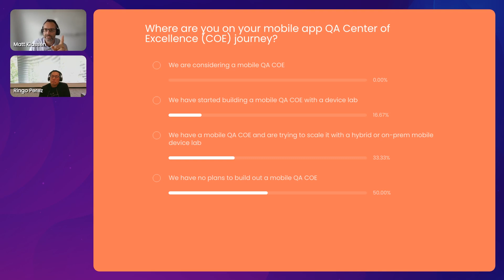COEs: Optimizing Infrastructure to Support Internal Customers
Mobile testing Centers of Excellence (COEs) are becoming increasingly prevalent, particularly within large enterprise organizations. However, balancing the diverse needs of internal stakeholders can be challenging, given the varying requirements, timelines, and objectives of different teams and projects.

So, how can you establish an effective COE within your organization? The key is to optimize and simplify your mobile device lab. While this might sound easier said than done, Matt Klassen recently spoke with Ringo Perez about the creation of AT&T’s COE, sharing valuable lessons from his experience and insights on how you can transform your own mobile testing COE into a highly efficient operation.

To see the Kobiton Platform in action, sign up for a trial today and get:
✅300 testing minutes on real devices
✅5 AI-generated Appium scripts
✅Powerful Session Explorer to analyze test results

About Kobiton
Kobiton empowers enterprises to accelerate mobile app delivery through manual, automated, and no-code testing on real devices. Kobiton's AI-augmented mobile testing platform uniquely delivers one-hour continuous testing and integration.

Connect with Kobiton!